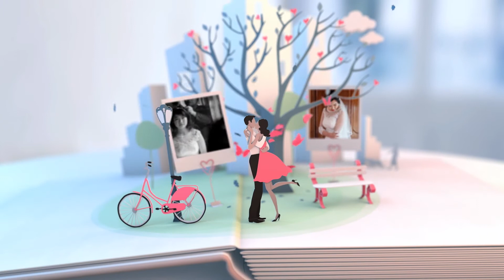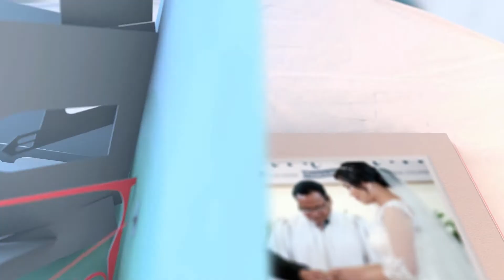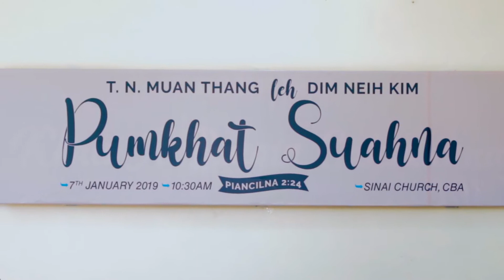MUANTHANG Weds KIMBAWI - 1 | 7th January 2019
CBA SINAI CHURCH | GO CIN KHUP VENG